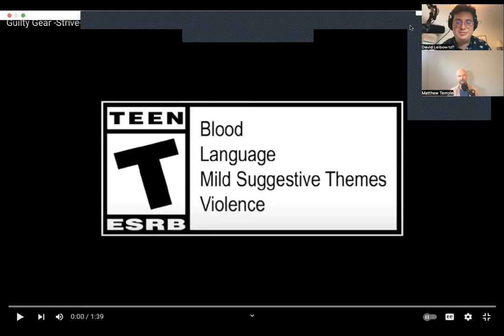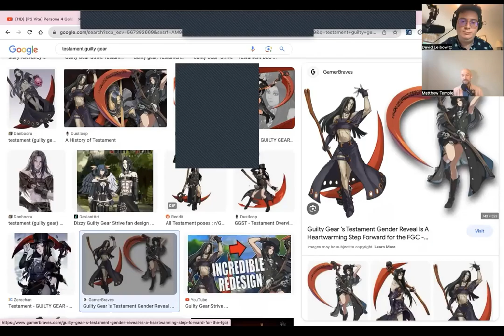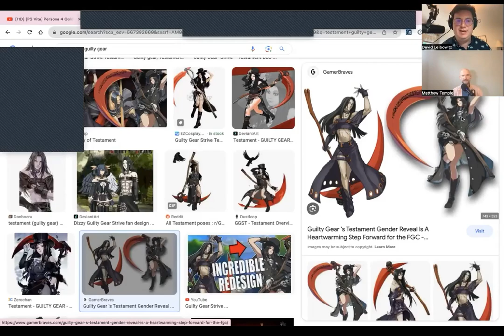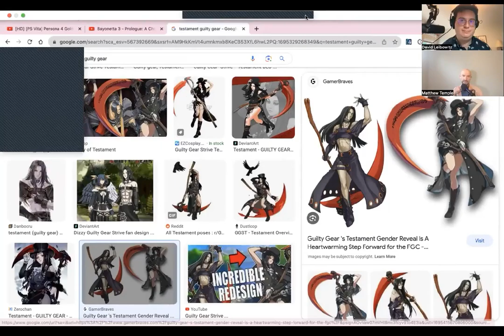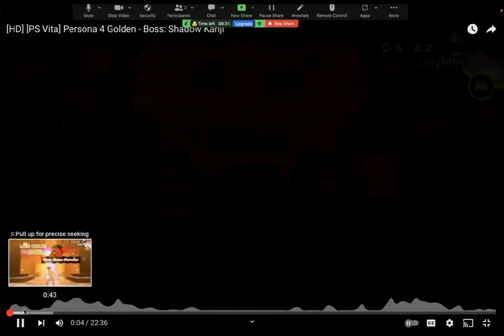Videogame Masculinities (With Filmmaker Matthew Temple)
I am joined by my friend and filmmaker Matthew Temple, who wrote a paper about how masculinity is portrayed in TV and Movies, and discussed in this podcast how that also might apply to videogames, by showing him 3 examples of "it".

Timestamps:

0:00 Philosospiel Introduction
0:39 Introduction
2:23 Testament Reaction (Guilty Gear Strive)
12:44 What is Hegemonic Masculinity?
24:13 Kanji's Shadow Reaction (Persona 4)
44:01 Bayonetta Being a Baddass Reaction (Bayonetta 3)
53:00 What is the Answer to this problem?
1:02:00 Ending

Follow philosospiel on Twitter!